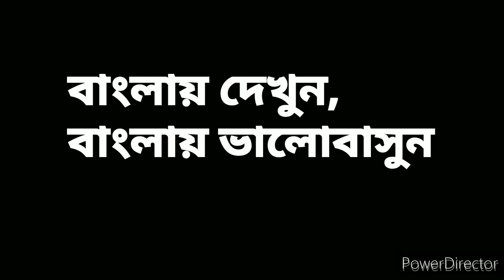arshdeep singh biography in bengali.arshdeep singh bowling biography